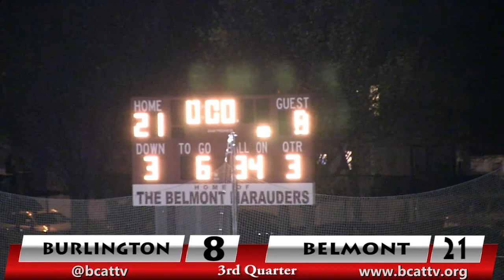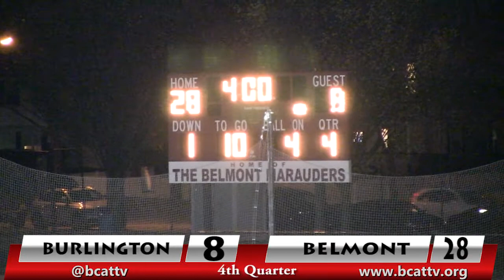Red Devil Football 2016: Away at Belmont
The post season tour continues as Burlington Red Devils take on the Belmont Maurauders
Game Date: November 11th 2016